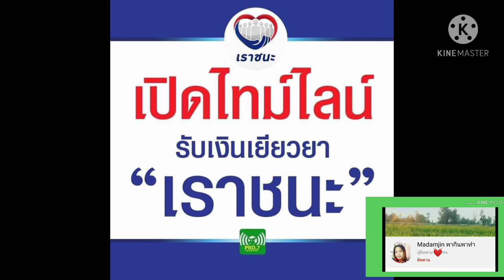Ep ❤️ 336 เราชนะรับเงินเยียวยาวันไหนได้บ้าง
ขอบคุณทุกไลค์
ขอบคุณทุกคอมเม้นนะคะ
ขอบคุณทุกการรับชมนะคะ